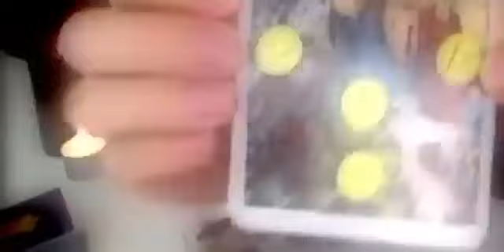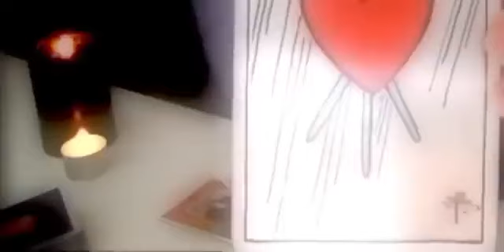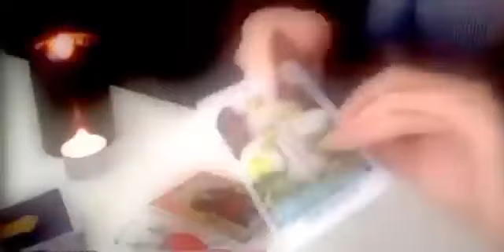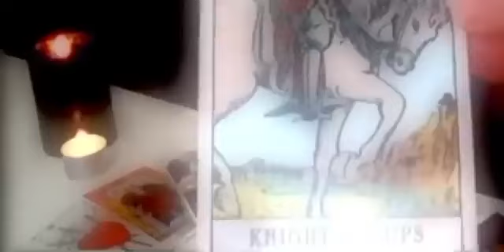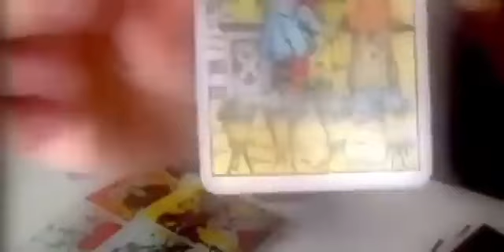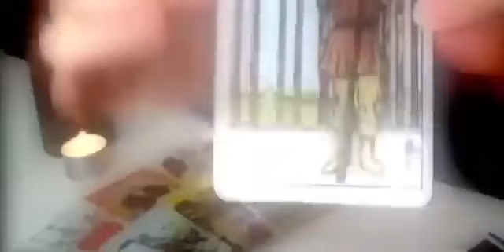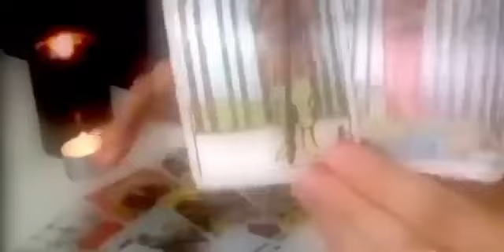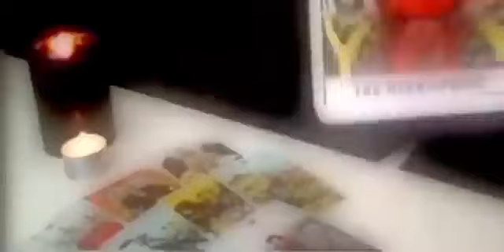GEMINI ❌ THEY BOTH WANT YOU! ❌ 27 JULY 2024 DAILY TAROT